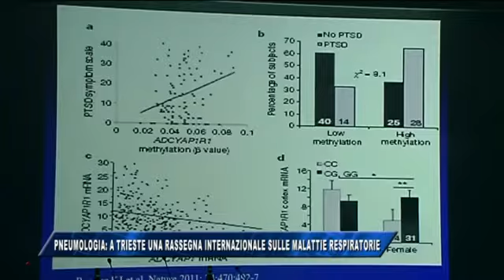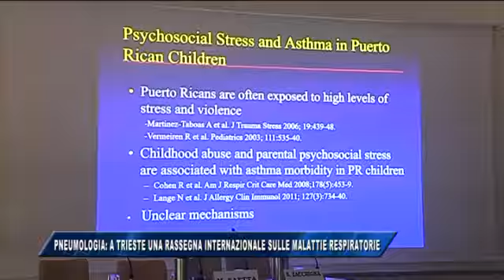03/04/2017 - PNEUMOLOGIA: A TRIESTE UNA RASSEGNA INTERNAZIONALE SULLE MALATTIE RESPIRATORIE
IL NOTIZIARIO (lunedì 3 aprile 2017) - Tre giorni dedicati a una importante rassegna sulla pneumologia: a Trieste, all'hotel Savoia, sono arrivati gli esperti del settore sia dall'Italia che dall'estero i quali hanno portato la propria esperienza e le ricerche svolte in questi anni